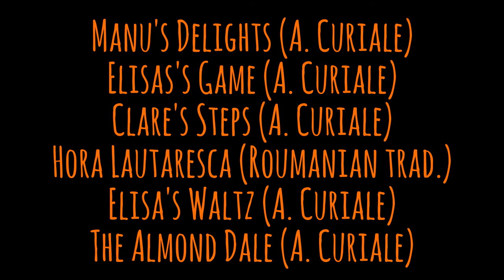MELTHEM SHOWREEL 2016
MELTHEM
a folk/jazz/world music project

CONTACTS – BOOKINGS

The Project:
Led by Sicilian musician Antonio Curiale (Fiddle, Viola d’Amore, Oud), who has been active on the folk-world music scene in Italy and Europe since 1990, Melthem is a new interesting crossover music project based in York (UK), with multi-cultural influences and musicians.

It explores the boundaries of folk music across Europe through own original compositions or reinterpreting and renewing the traditional ones. In new compositions, folk traditions are considered as a substrate, a box full of artistic information that can suggest other relationships.

A characteristic feature of the band's sound is the Viola d'Amore, a 10 strings instrument, played in Europe in the 1700s, with 5 resonating strings. Also complete the sound a double bass, a violin, an Oud (12 strings Arabian lute), a voice and a mix set of drums/ethnic percussions.

Melthem’s Musicians are:

Antonio Curiale: Fiddle, Viola d’Amore, Oud
Neil Corkery: Guitar
Matthew Mefford: Bass
Caspar Haslam: Percussions

video recorded at St Saviour's Church, Richmond Hill – Leeds
by Jacob Savage / Minster Studios